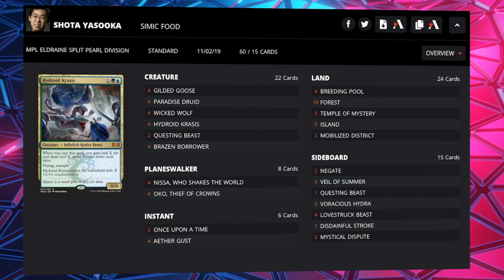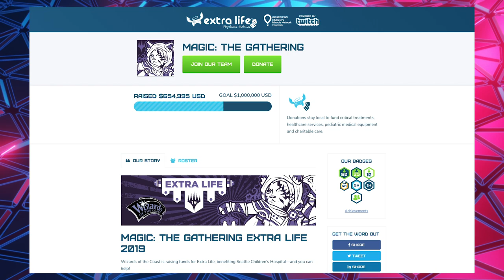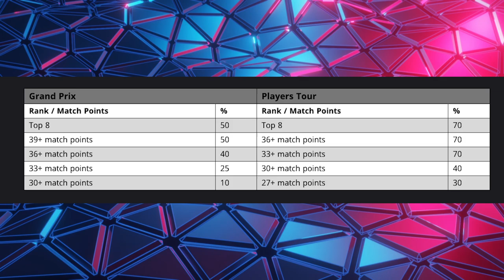The Upkeep: Week of November 4th, 2019 | MTG News, Arena News | Magic the Gathering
On this episode, news about: exciting developments for Commander players everywhere! There are tons of new products on the horizon & we’ll let you know what to look out for. PLUS: MagicFest results from the past weekend (hint: it was Standard), MPL Weekly crowns a new Division champion, Festival of the Fae hits Arena, Fractional Invites are finally fleshed out, and Mythic Championship VI heads to Richmond for the weekend!